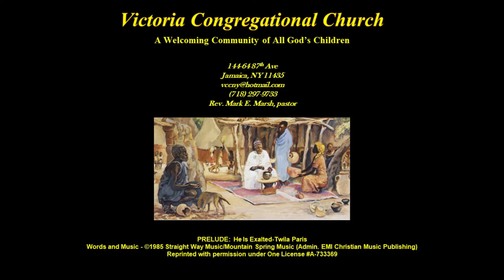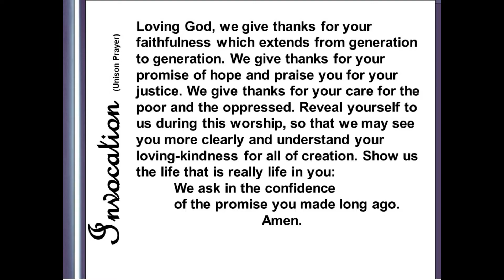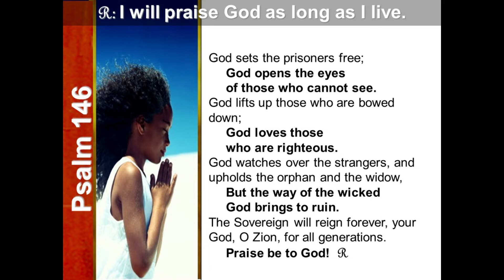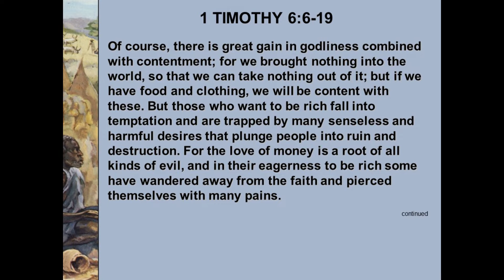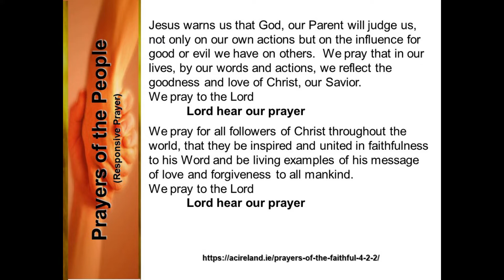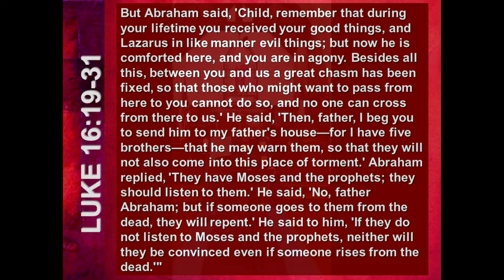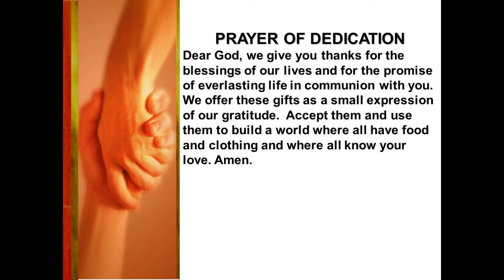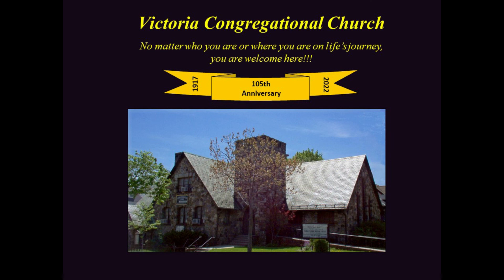Worship, Sixteenth Sunday after Pentecost, September 25, 2022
Victoria Congregational Church (UCC), 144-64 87th Ave, Jamaica, NY. Worship, September 25, 2022, Sixteenth Sunday after Pentecost